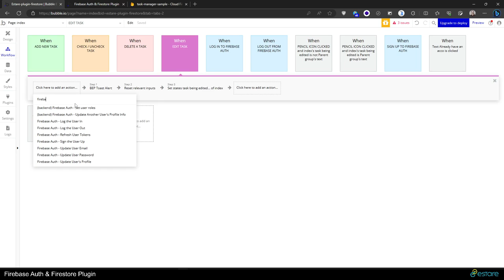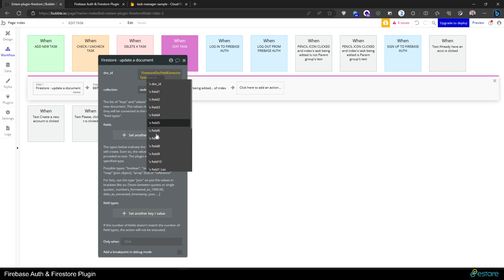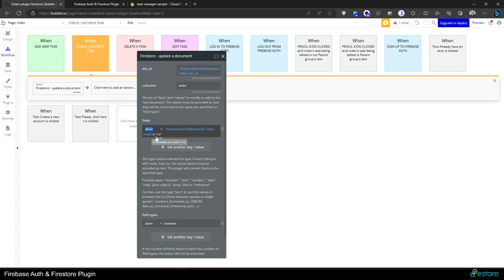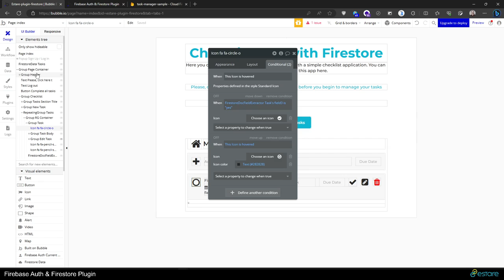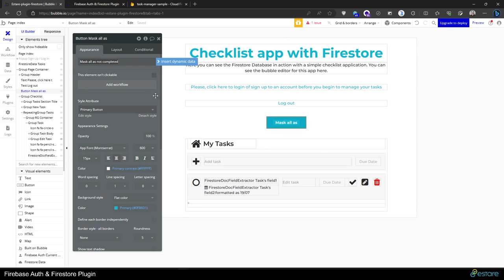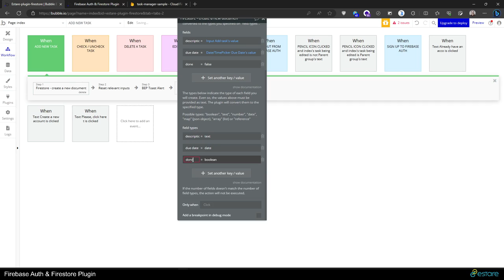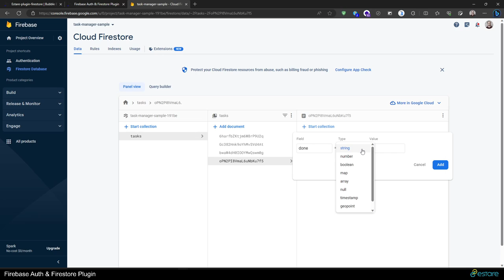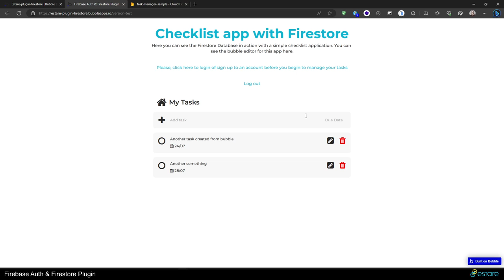Bubble Firebase Auth & Firestore Plugin - 2.3 - CRUD - Update data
--- Summary
This video shows how to update and delete data from the Firestore Database from your Bubble app, using our plugin.

--- Chapters
0:00 Intro
0:32 Update Tasks Description or Due Date
2:38 Testing
3:18 Mark Tasks as Completed
5:08 Put Completed Tasks First on the List
6:10 Update a List of Tasks
7:29 Testing
7:59 Fixing the Create Task Workflow
9:40 Delete Tasks